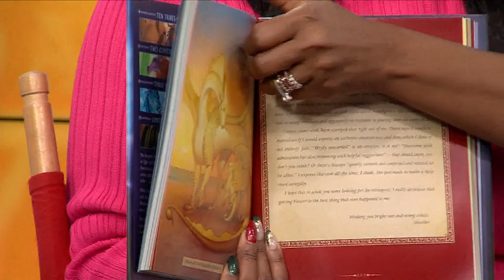"Wings of Fire" author discusses new book